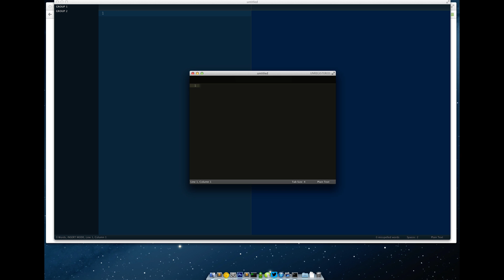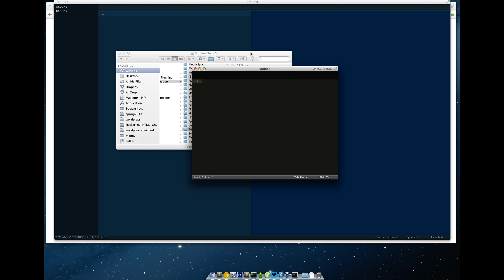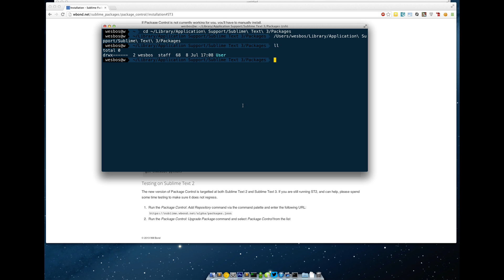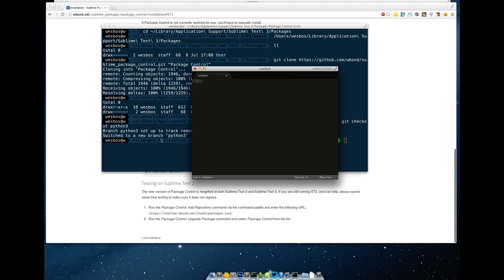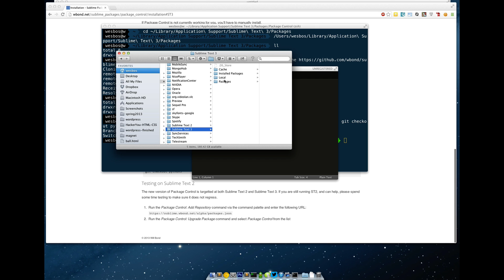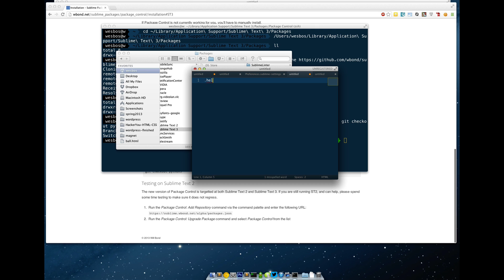Migrating from Sublime Text 2 to Sublime Text 3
Quick video showing how to migrate from ST2 to ST3 while keeping all your themes, packages and settings.